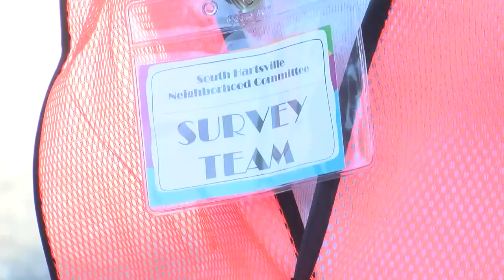South Hartsville community invested in revitalization efforts